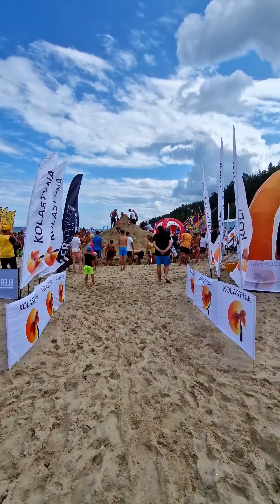Plażowe Mistrzostwa Budowniczych 2023. Finał w Sztutowie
Kto był, ten świetnie się bawił 🤸🏖 kto nie był, powinien obejrzeć 😉 Ostatnia tegoroczna odsłona Plażowych Mistrzostw Budowniczych prościutko z plaży w Sztutowie 🩴🕶 Czy udało się wskoczyć na podium?